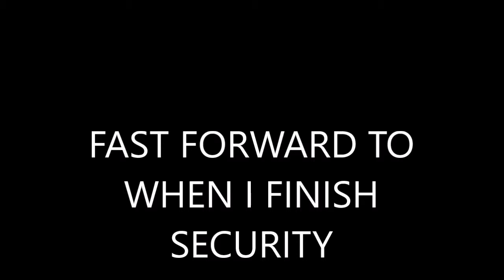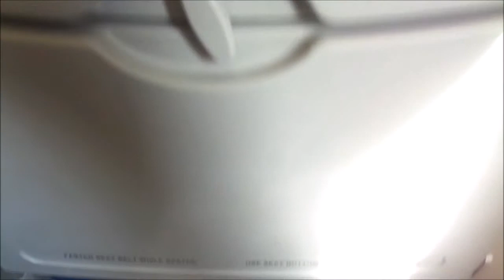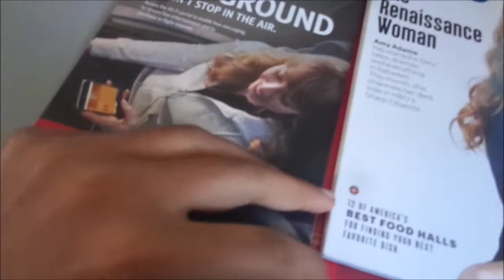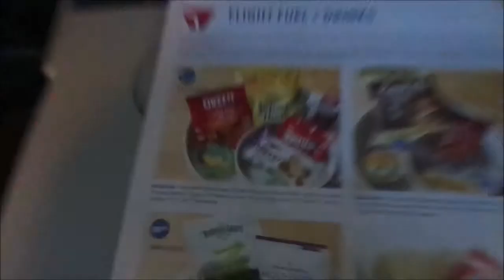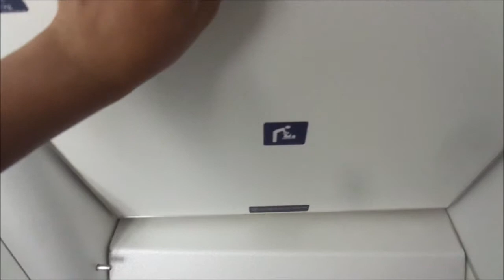DELTA SKYWEST | Santa Ana ✈ Seattle | Embraer E-175 (Trip Report) (BASIC ECONOMY)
Hey everybody, I hope you all enjoyed the video.